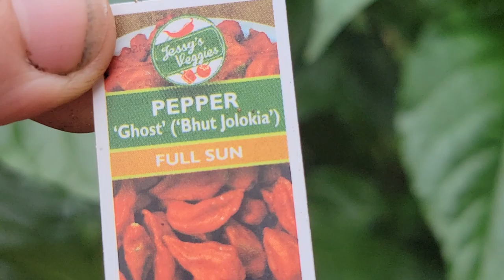Our little farm 🚜 today crops this year#gardening#